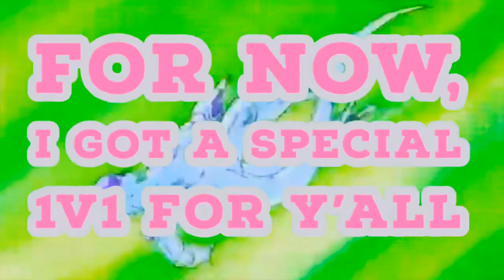THE FUNNIEST FOOTBALL 1V1 (BACKFIRES)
He didn’t want the smoke 😭😭